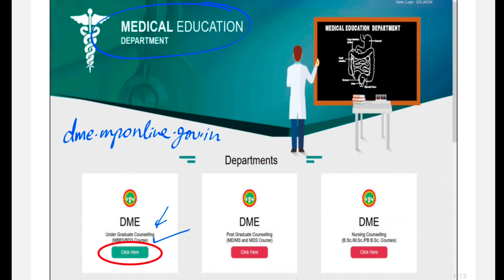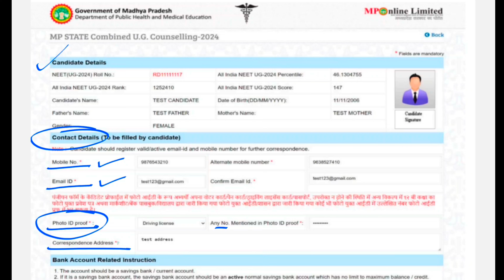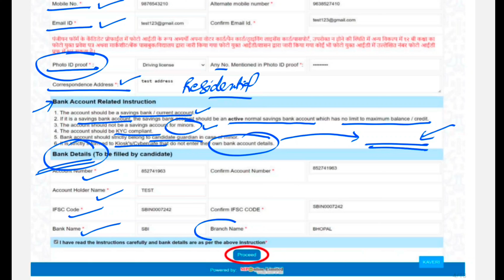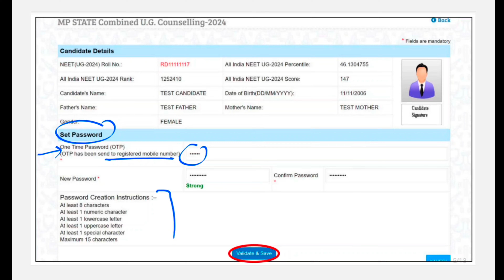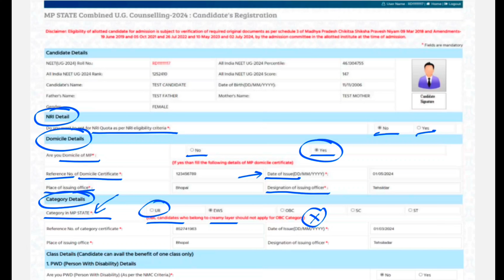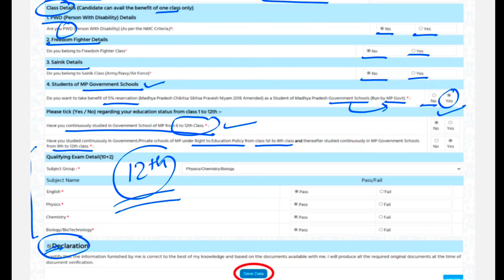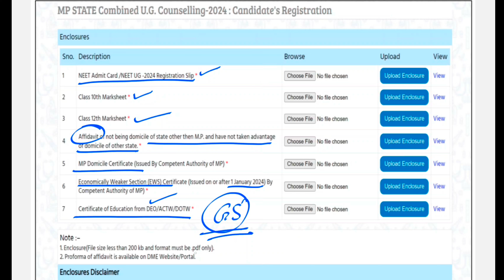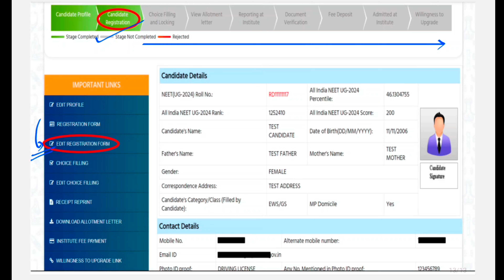REGISTRATION PROCESS 🔥 MP State Quota Counselling | Complete process Step by Step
DME
Directorate of Medical Education MP
Madhya Pradesh State Quota Counselling process

NTA Official Update
All India Quota Counselling Schedule released by MCC (Medical Counselling Committee)